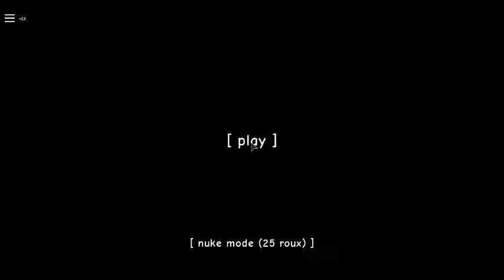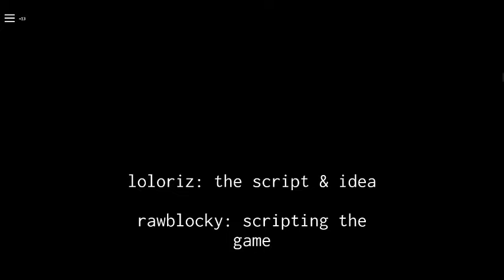Su Tart Animated